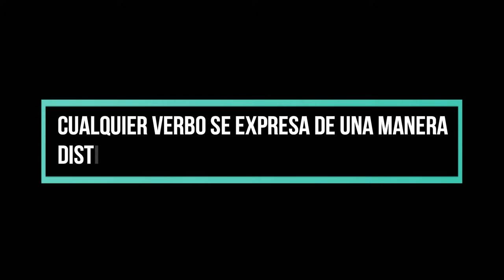Afirmaciones en Ingles Usando Cualquier verbo | Basics of English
ABOUT ME

I was born and raised in Colombia and since 2016 I got interested in learning English on my own. At about that time I just was getting some pronunciation and grammar but so sporadically.

Then at the beginning of 2017, I uploaded my first Video on YouTube and I jumped right in talking English not taking too much consideration on tons of mistakes I did, which ones I have been improving over 2018 and 2019.

2019 I decided to learn basic German, emphasizing myself in pronunciation, learning common phrases and vocabulary that I could use on possible daily conversations.

first Cambly section
my first English video on YouTube. (January 2017)